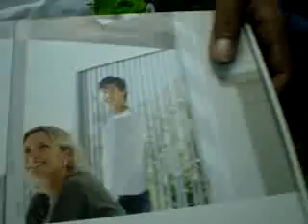Nokia 6233 music edition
Review of the Nokia 6233 music edition. Watch the video to learn more about this phone.